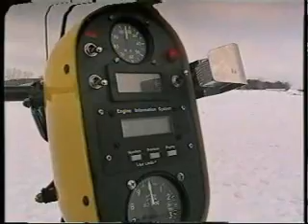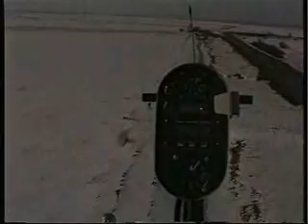Autogyro extreme pilotage.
Aeromechanica Ltd